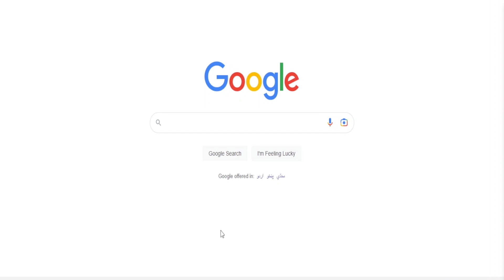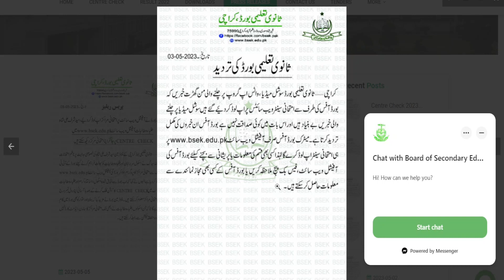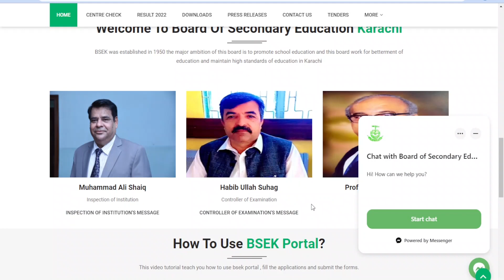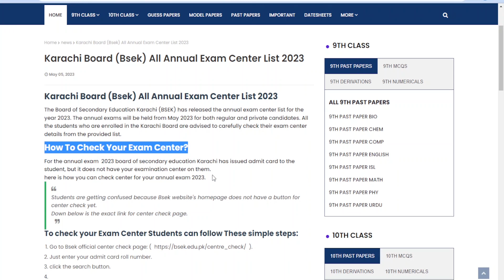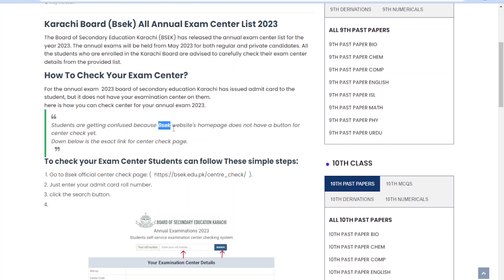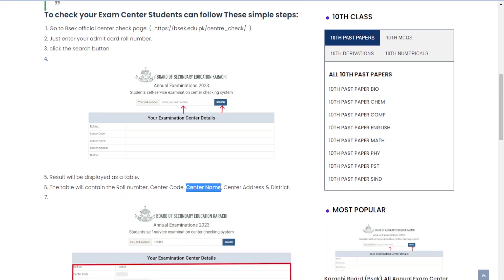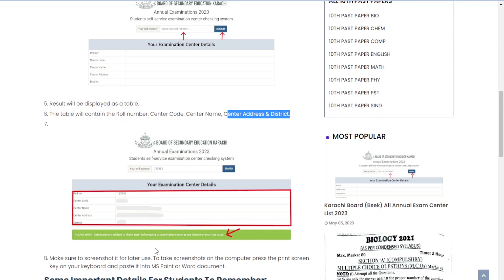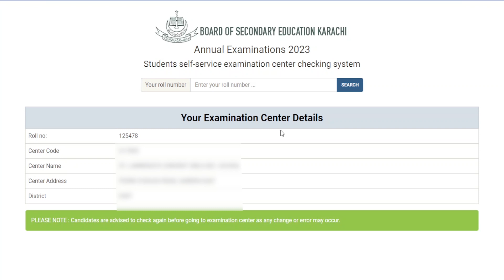How to Easily Find Your Board Exam Center | Step-by-Step Guide for Class 9 and 10 | ES ACADEMY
Welcome to our video on how to check your board exam center from our website for class 9 and 10 students.

We understand that finding your exam center can be a hassle, but with our website, the process has become much easier. Then, enter your board exam registration number and select your examination board. Once you have done that, the system will generate your exam center details, including the exam center code, center name, and address. You can then take a printout of this information or save it for future reference. It's crucial to know your exam center details beforehand as it helps you plan your journey and arrive on time. Our website also provides information on how to enroll for board exams, so if you haven't registered yet, make sure to check out that section as well. With our website, you can focus on studying for your exams while we take care of the administrative tasks.

es academy,sindh board education,biek,2023 exam,exam 2023,guess paper 2023